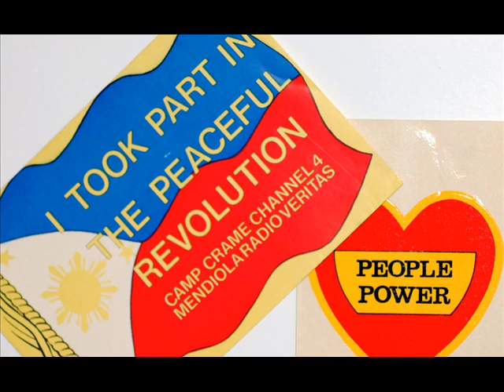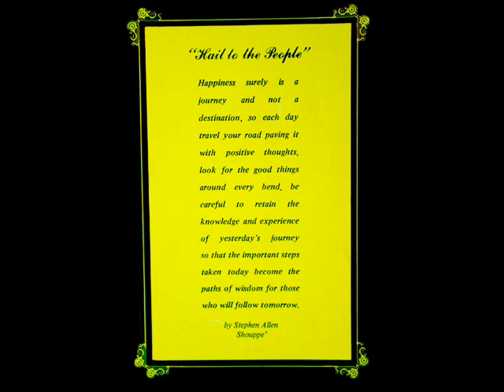A Tribute to Cory Aquino & The 1986 People Power Revolution (Photos)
This video slideshow contains archival images of my visit to the Philippines during the spring of 1986., including several "People Power" rallies and parades that were never presented publicly.  These images are presented now in memoriam to Cory Aquino.

The "People Power Revolution" transformed filipinos to act towards democratic reform through peaceful protests, prayer and mass moral resolve.  In doing so, filipinos inspired millions throughout  the world.

In this video, I include some of the photos that I shot using my Canon SRL film camera, which contains period images through some the rugged and beautiful provinces on Luzon mainland.    The video is composed with the special song, "Handog ng Pilipino sa Mundo", aka "The People Power Song", translates to  "The Filipinos' Offering to the World" and was first aiaired in April '86 by top Filipino artists  in tribute to this historic event.

This video and these images are dedicated to the memory of President Corazon Aquino and to the millions of filipinos who in faith upheld the nation's democratic principles and honored its rich cultural values.

Lastly, In retrospect my first experience to photograph this great event back then, greatly influenced how I photograph historic events today, ... over 20 years later.